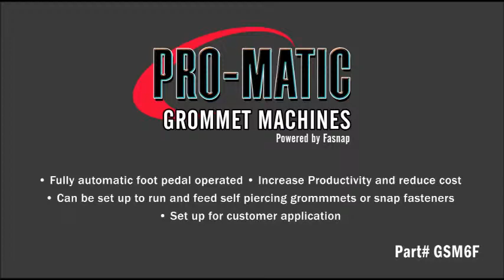Pro Matic - Fully Automatic Grommet Machine GSM6F Model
Fully Automatic Grommet Machine

• Fully automatic foot pedal operated
• Increase Productivity and reduce cost
• Can be set up to run and feed self piercing
    grommmets or snap fasteners
• Can attach roughty 90 times per minute
• Reduce operator fatigue
• Set up for customer application

FEATURES:
• Adjustable gauge table
• Adjustable finger guard
• Adjustable lower die
• Laser target light
• Manual cycle feature
• Applicable grommets: 0 – 2
• Hands free
•110V power

SPECS:
• 57” High
• 25” Wide
• 23.5” Deep
• Attaching height: 32”